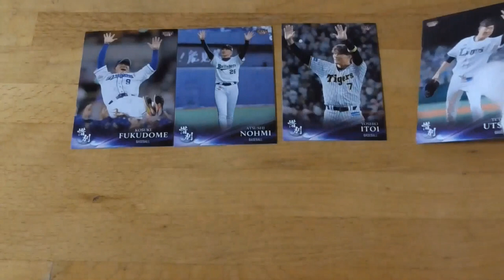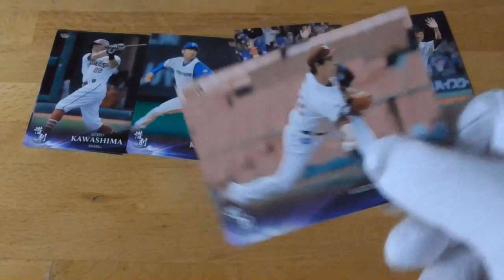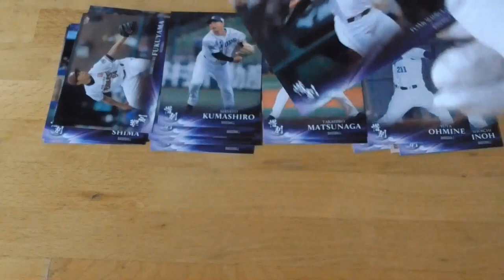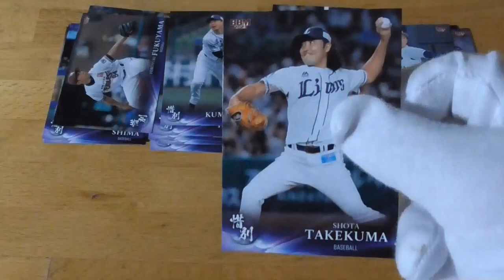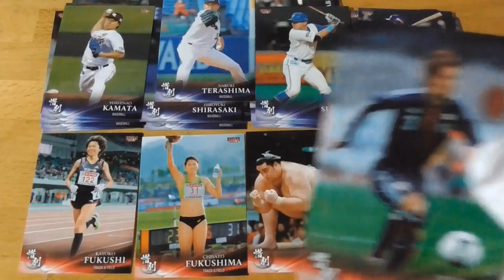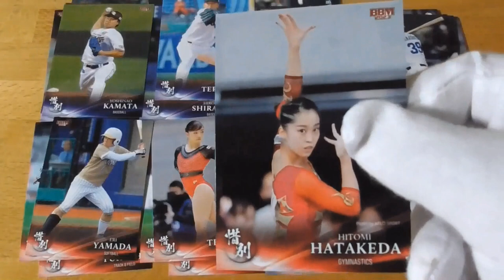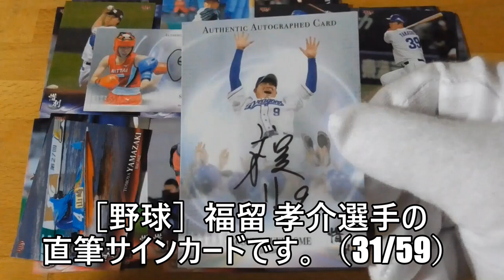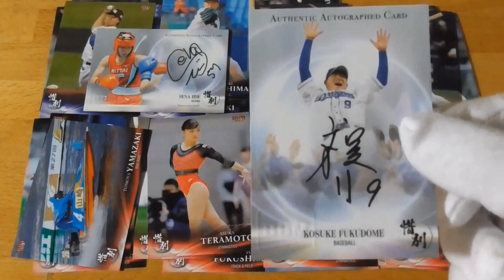BBM2023 スポーツカードセット惜別 開封動画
サブチャンネル「僕の趣味チャンネルのおまけ（料理動画、レトルトカレー、カップラーメン、カップ焼きそば試食動画、チョコボールチャレンジや等）」もよろしくお願いいたします。